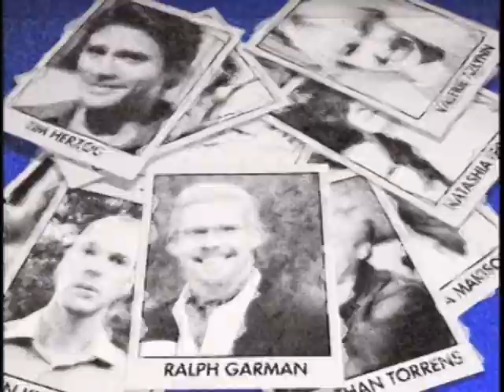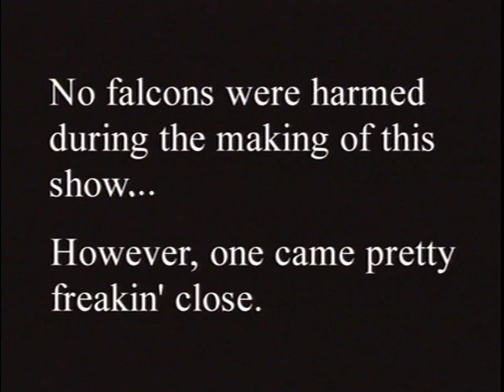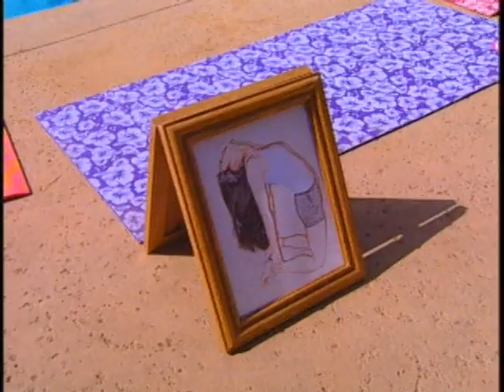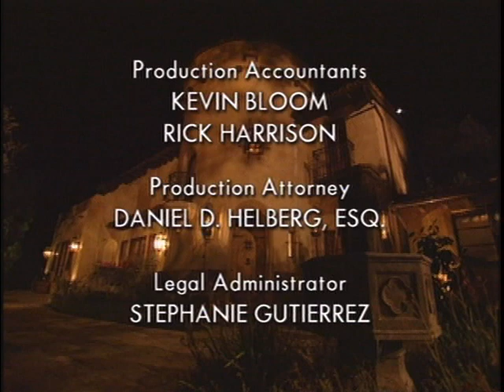Joe Schmo Season 2 Episode 2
Episode 2 of the 2nd Season of the Best Reality TV show ever!

Last Chance for Love has contestants competing for Pearl Necklaces and getting to Dip their Wick in the flame of Love of Bachelorette Piper, and Bachelor Austin. Between munching on hairy boxes and lap dances with your potential mother-in-law, this show is too crazy to be real...because it isn't.

Jonathan Torrens, Ralph Garman ( @ralphgarman4399  ) and more star in the second season of the smash reality TV show.